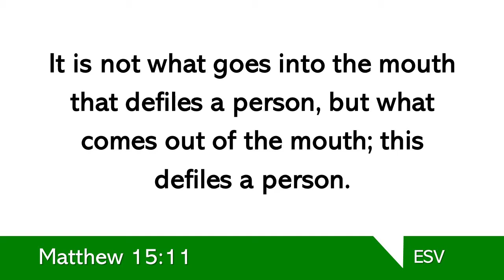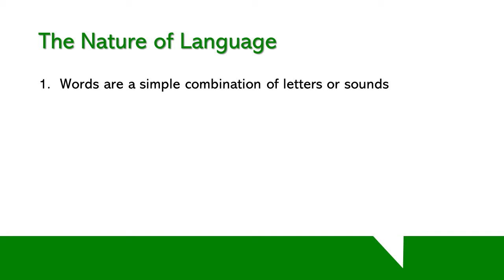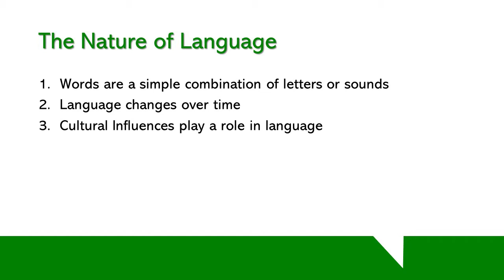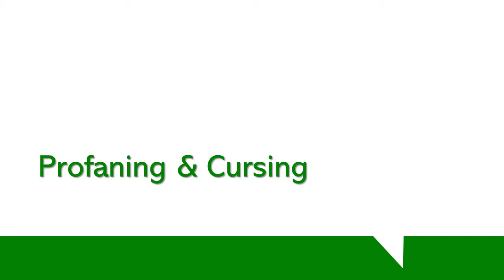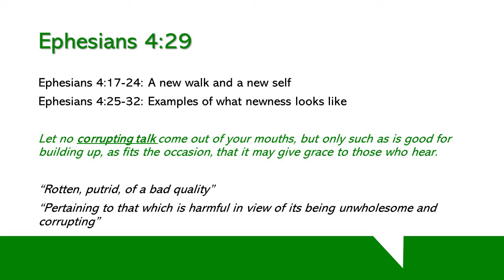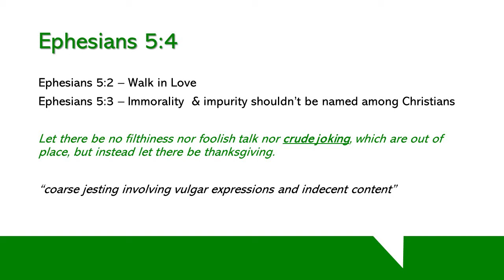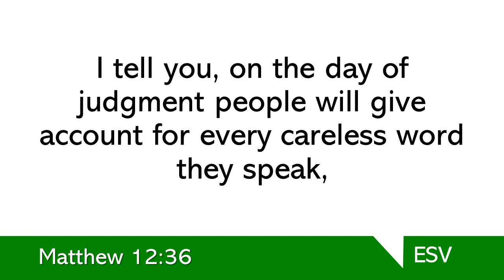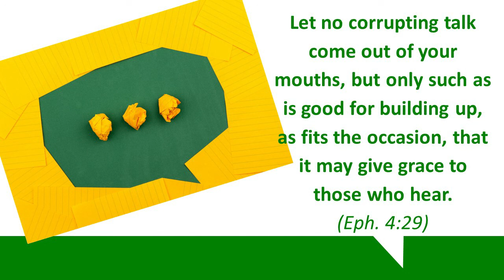No Corrupting Talk: The Christian and Profanity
Profanity is prolific throughout our society. But what is profanity, and should a Christian use it? This lesson reviews the nature of language and considers Biblical principles to help Christians practice wisdom and speak in wholesome ways.